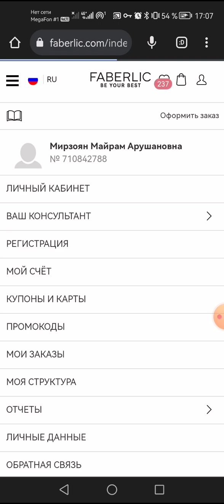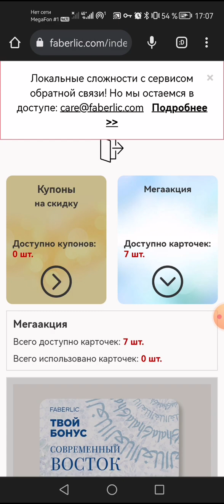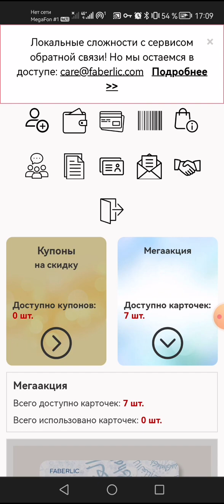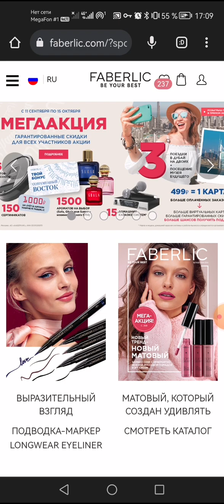Ինչպես ակտիվացնել խաղարկության կտրոնները?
Խաղարկություն 😉 մեգաակցիա, որին մասնակցում ենք գնումներ կատարելով՝ սկսած 3000 դրամից։